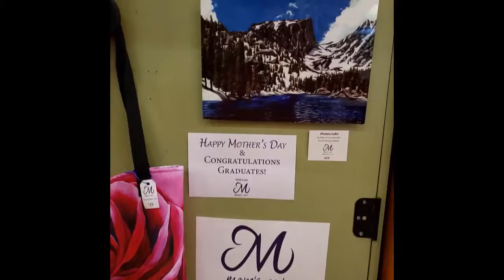Mare's Art at Walnut Creek - May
Virtual tour of Mare's Art shop at Walnut Creek in Old Town Fort Collins, CO. Here's a peek at my space where I have fine art prints, tote bags, cards, earrings, pillows, compacts and mugs, all printed with Mare's Art designs.  Looking for a unique artsy gift, stop by!